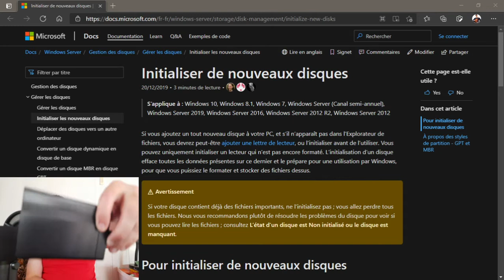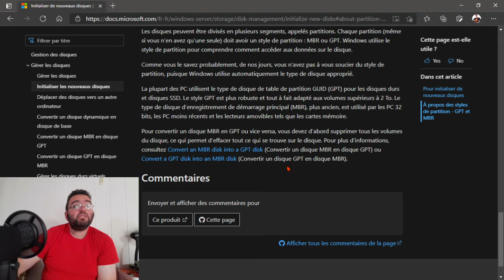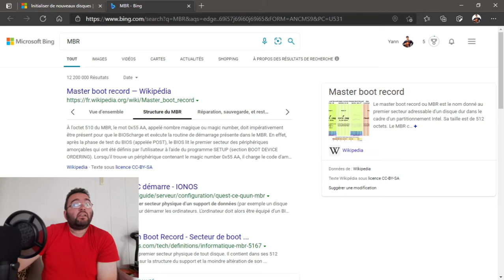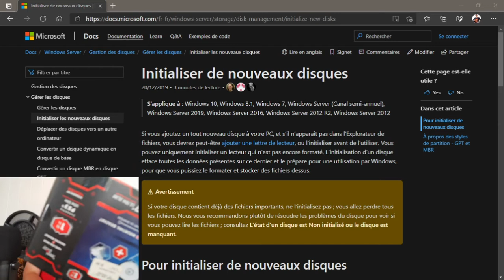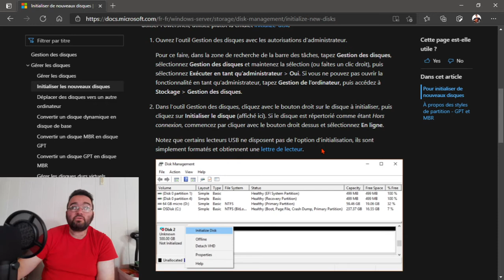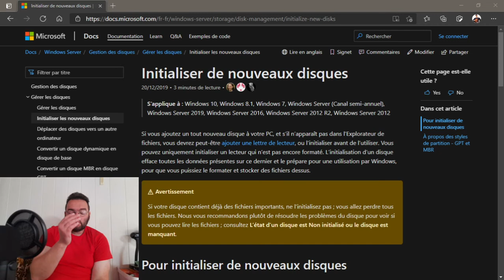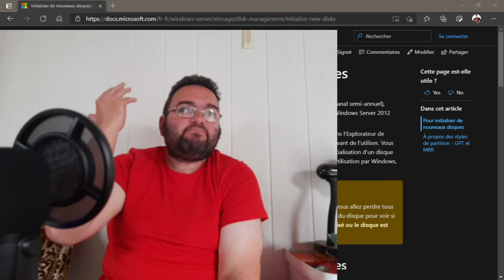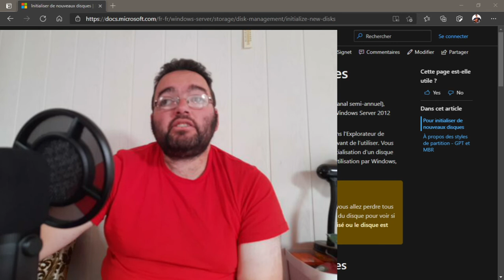Montage d'un disque dur externe, et quelques mots sur mon micro USB- un Thronmax MDrill One Pro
Bonjour à toutes et à tous. Une vidéo dédié au montage d'un plus gros DD Externe, et quelques mots sur le Thronmax MDrill One Pro, un micro USB acheté récemment- avec le boitier (vide), du DD... Beaucoup de blabla, aussi j'évoque le Copy Left, non pas parce que je crois que ce que je fais c'est super, mais parce que je prends des précautions avant qu'il ne soit trop tard... Donc je ne m'y crois pas, je n'ai pas les dents qui raye le parquet...
De toutes façons personne ne va jusqu'à la fin des vidéos. Je remercie mes trois abonnées, ainsi que celles et ceux qui verrons la vidéo- en entier.